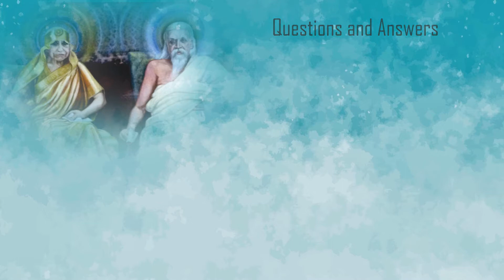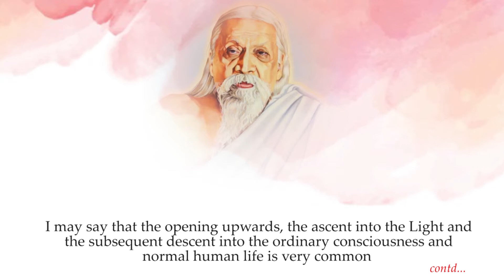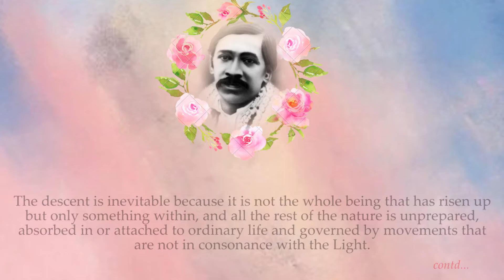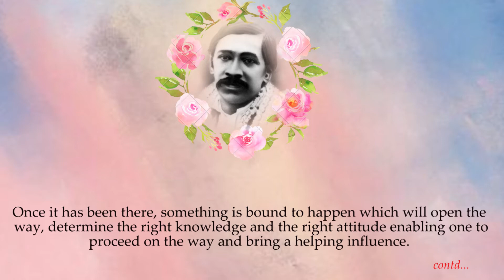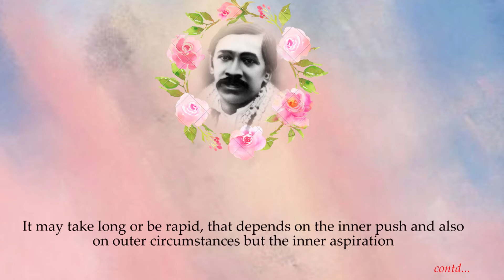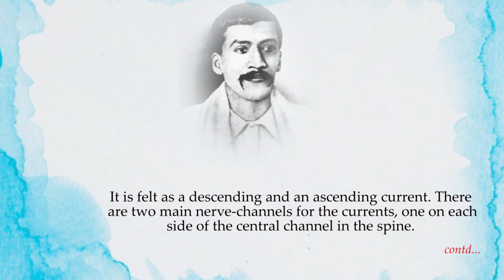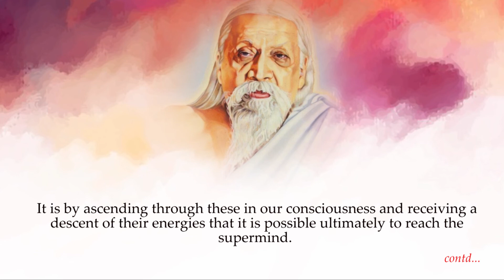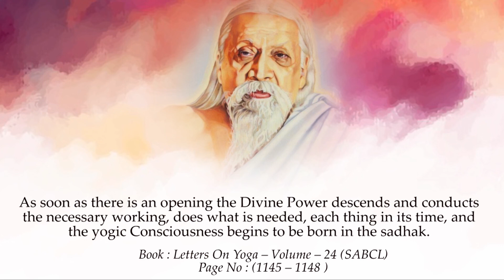Consciousness - Part 11 - read by Nilisha